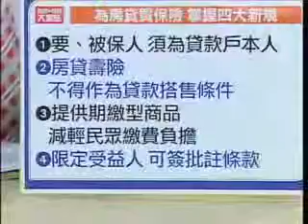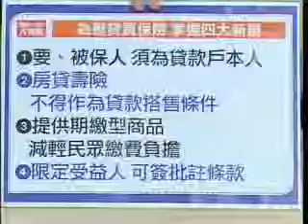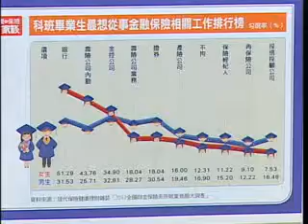健康保險大家談918集4-辦房貸 找銀行還是壽險公司？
現代保險雜誌製作「健康保險大家談」電視節目，邀請現代保險健康理財雜誌主編穆震宇、編輯鄭慧菁、周采萱和大家談談，申辦壽險公司的房貸有哪些規定？哪些保險商品最能抓住女性的心？